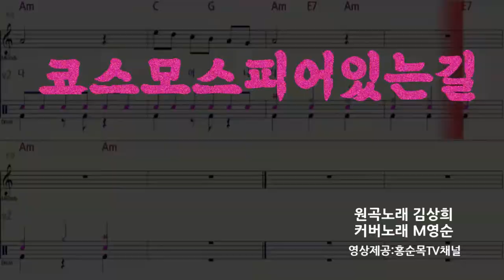🌸​ 영순tube 영순노래 영순커버송 코스모스피어있는길 훙얼대봅니다.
코스모스 한들 한들 피어 있는길
향기로운 가을길을 걸어갑니다.

기다리는 마음같이 초초하여라
단풍같은 마음으로 노래합니다.

길어진 한숨이 이슬에 맺혀서
찬바람 미워서 꽃속에 숨었나
코스모스 한들한들 피어있는 길
향기로운 가을길을 걸어 갑니다.